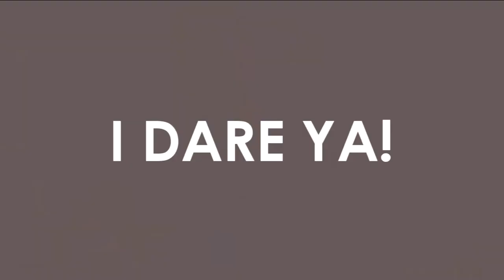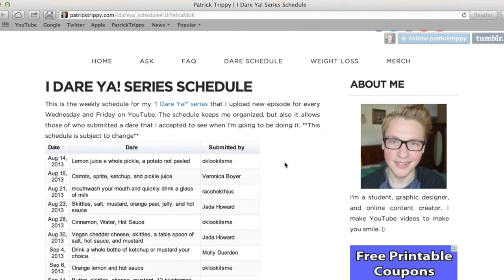A Strawberry, Vinegar, Peanut Butter - I Dare Ya!